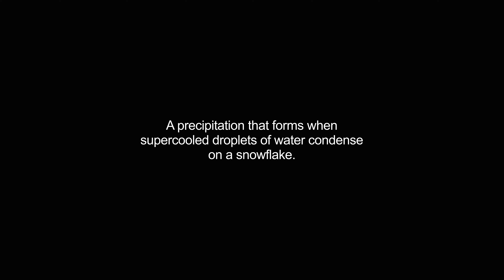graupel video Dictionary meaning and pronunciation